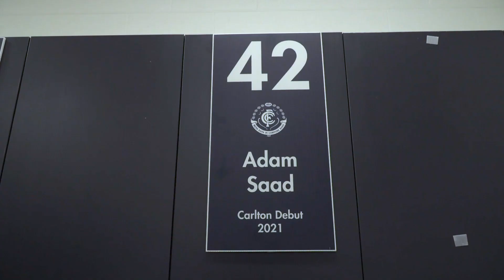Spotlight | Saad’s debut (R1)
Go inside Adam Saad’s debut in Navy Blue, as the inner-sanctum video series ‘Spotlight’ returns for the 2021 season.